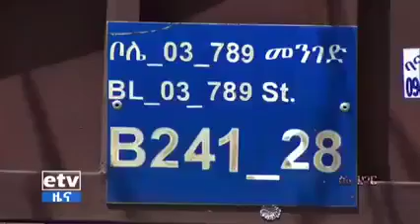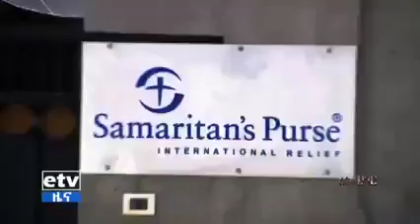ናይ ትእምት ገንዘብ ካብ 50- 60 ቢለን ዶላር ስብሓት ነጋን ቤተሰቡን ካብ ውሽጢ ዓዲ ክሳብ ወፃእ ሃገራት ሃፍቲ ክሳብ ማዓዝ እዩ ተሓቢኡ ክነብር ?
ናይ ትእምት ገንዘብ ካብ 50- 60 ቢለን ዶላር ኣመሪካ ዝከውን ገንዘብ ብሰበይቲ መለስ ዜናውን ይኩን ስብሓት ነጋን ቤተሰቡን ካብ ውሽጢ ዓዲ ክሳብ ወፃእ ሃገራት ( ተክለወይኒ ኣሰፋ ክሳብ ሓው ስብሓት  ቢ ኣቤሰሌም ነጋ ሳጋ ዝፍለጡ ) ሃፍቲ ማዓዝ እዩ ተሓቢኡ ክነብር  ? ።
ንኣብነት እካ ኣብ ጎንደር ከባቢ ማራኪ ዝተባሃለ ጎቦ ናብ ቀራኒዮ መድሃኒዓለምን ኪዳነ ምህረት ዝወስድ መንገዲ ዝስራሕ ገዛውቲ(ህንፃታት) ብቢለን ዝውድእ ናይ ሰበይቲ መለስ ህንፃ ቤተሰባ ዘስርሕዎ ምካኑ ፈለጥቲ እቲ ከባቢ ክገልፁ ኣብ 2007 ዓመት ንዕዘቦ ነርና "ኢና ። እዚ ቢለን ዘይተገለፀ እዚ ሎሚ ንሰምዖ ዘለና ድማ ኣብ ቅድሚ 50 ቢለን ዶላር ኣመሪካ ብጣዕሚ ንእሽተይ እዩ ።
ሃፍቲ ህዝብን ሃገርን ንህዝቢ ክምለስን ረብሓ ክውዕል ኣለዎ።

እዙ ሰብ እዙይ ሓደ ካብቶም ባንዳታት መሓውር ስብሓት ነጋ እዩ። ብደም ህዝብና ልዕሊ 80 ቢልዮን ዶላር ዝውነነ ትእምት ሓላፍነቱ ዝተወሰነ ናይ ግሊ ማሕበር ቤተሰብ ስብሓት ነጋ ከየቃልዐ ናይቶም ዝተወሰነ ሃፍቲ ጥራሕ ዝሰረቑ ጀኔራላትን ሰበስልጣናትን ሽፍታ ህወሓት ከቕርብ ይውዕል። ናይ ስብሓት ነጋን ቤተሰቡን ቢልዮን ንብረት፣ ሃፍቲ ግን ዋላ ሓንቲ መዓልቲ እውን ኣቕሪቡ ኣይፈልጥን። ካብ ውሽጢ ዓዲ ክሳብ ወፃኢ ሃገራት ዝተዘርገሐ ናይ ስርቅን ምጭብርባርን ጉጅለ ስብሓት ነጋ (ቢልዮኖራት ብደም ህዝብና) ቤተሰብ ናብ መድያ ከይቐርቡ እናተኸላኸልካን እናዓፈንካን ህዝባዊ ጋዜጠኛ እየ ምባል ተቐባልነት ዘይብሉ ሕሱር ኣካይዳ ስርዓት ዓድዋ ማሌሊት ህወሓት ምዃኑ ዋና ሓላፊ ደሕንነት ሃገረ ብሔረ ኣጋዕዚ (Geez Intelligence Agency) ኣፍሊጡ ኣሎ።